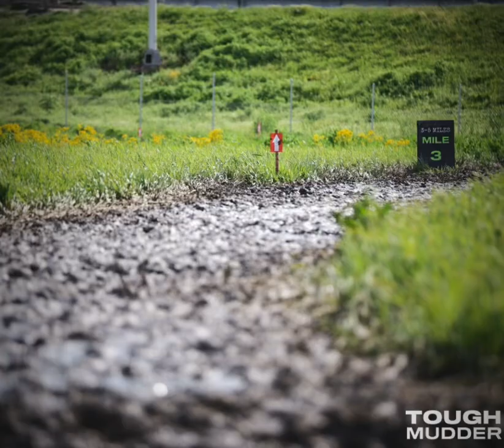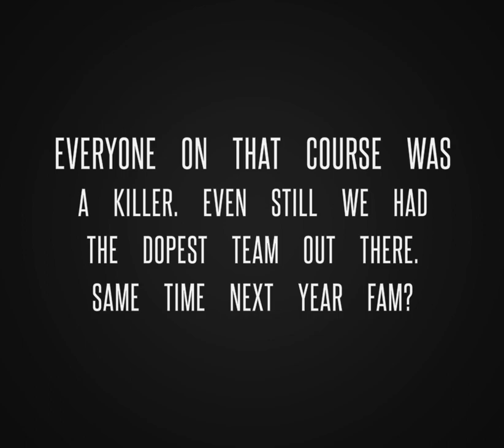There’s training and then there’s drilling. Brothers doing hard sh*t everyday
Tough Mudder was a blast. I personally was underprepared as you can see but I’ve never seen a beating I didn’t walk through yet and my team was the absolute best. Killers every one of them. The thumb nail for this video is credit to Carsons’s dad Joe. He took a ton of great photos as did everyone we had spectating. Even our families and spectators were the best. Love you all! 💚🫡🦝